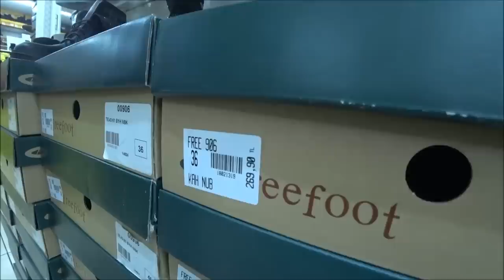Турция: Качественная обувь от 10$. Зимняя обувь. Магазин в Аланье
В магазине Руя Кундура большой выбор качественной енской, детской и ммужской кожаной обуви по низким ценам.
ℹ️ Месторасположение магазина обуви на карте гугль

ℹ️ Facebook
Русская группа на фэйсбуке